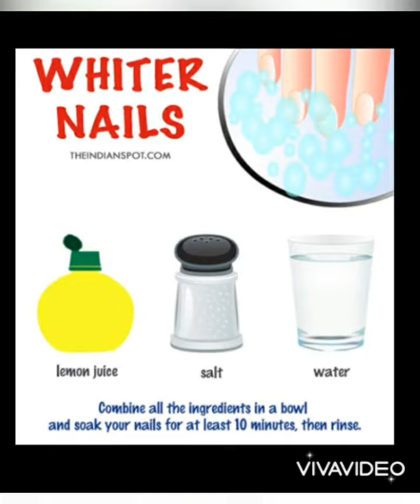No need for nail extensions try out these simple hacks and get long nails 💅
Simplest and easy tricks to get long nails in budget. Follow any one of your favourite hack out of the video and get amazing shinny long nails.

No side effects, safe for cuticles 💅💃🏼